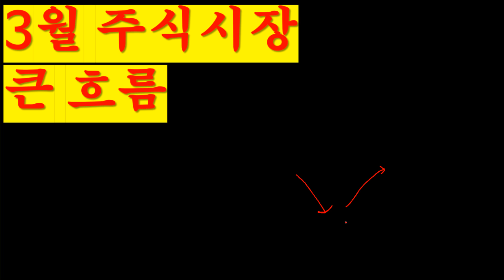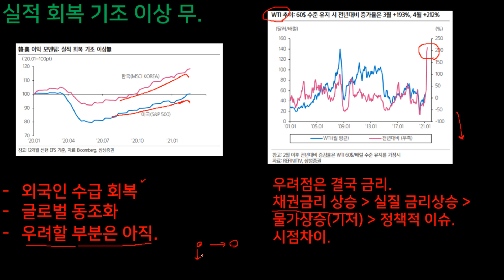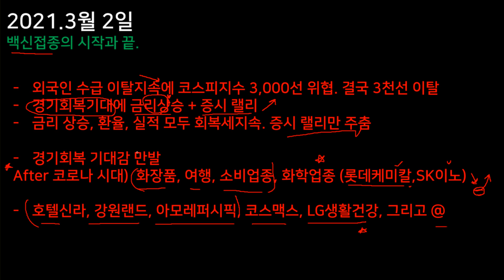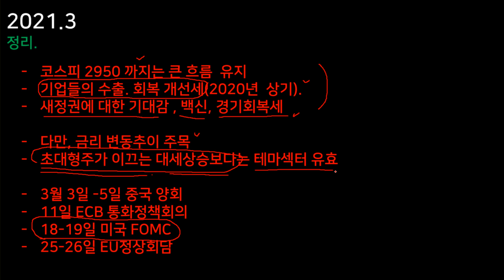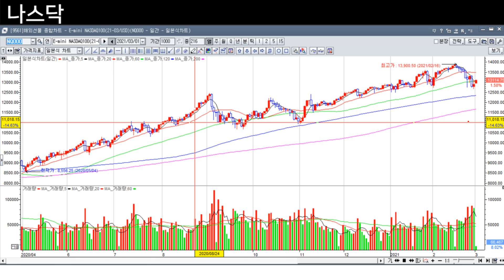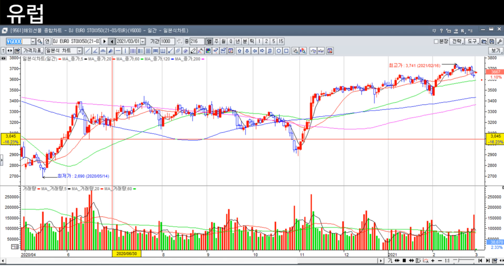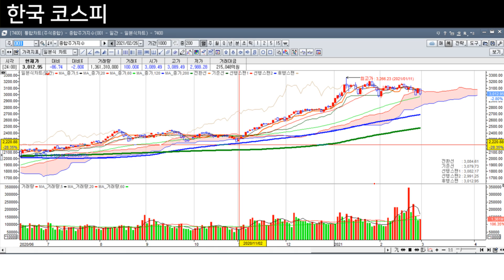돌고돌아 삼성전자 그리고 추천종목